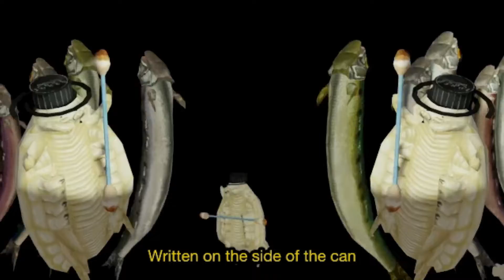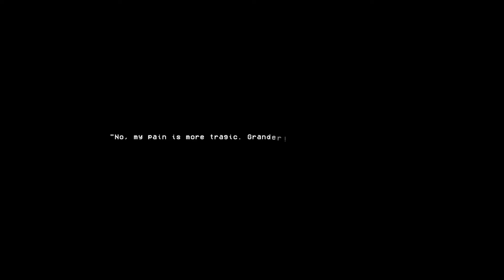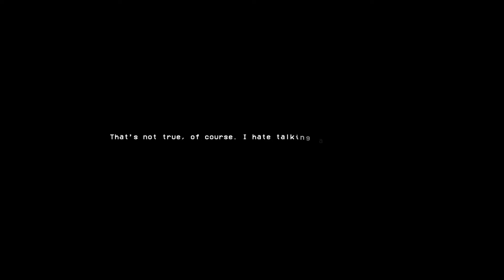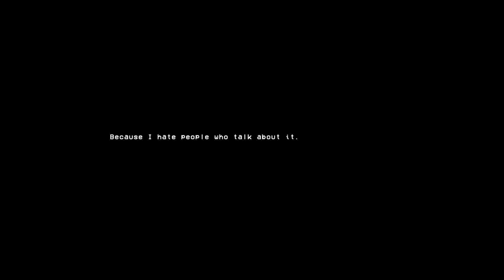TOTALLY LEGIT. HOW FISH IS MADE | Itch.io Game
► Game Overview:
In How Fish is Made you are a sardine in a machine, but is life that simple? This place imposes on you and your fellow fish a prophetic choice. Will you help them, or lead them astray? Will they do the same to you?

► Check it out on Itch.io!

► Timestamps:
00:00 - Warning Disclaimer
00:04 - Intro
00:10 - Gameplay
22:40 - Up Ending
24:14 - Down Ending
26:20 - Outro